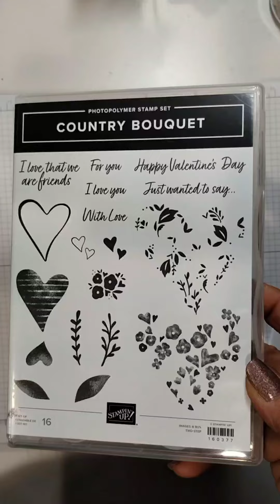Stampin' Up! Country Bouquet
My card features the Stampin' Up! Country Bouquet Bundle, the Country Floral Lanes DSP and the Vellum Layering Designs Paper.